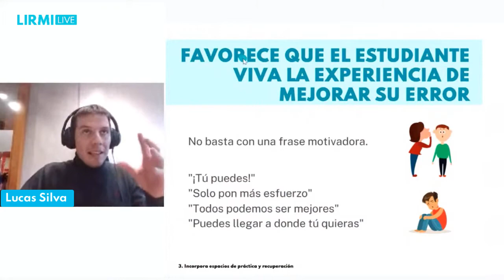Favorece que el estudiante viva la experiencia de mejorar su error